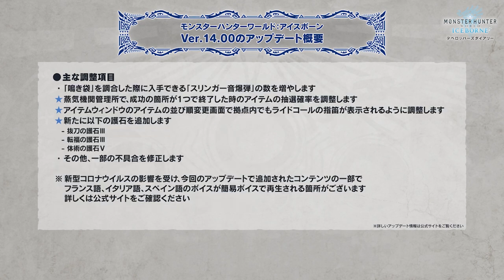氷刃佩くベリオロス実装決定、新スキルなどについて語る。【モンスターハンターワールドアイスボーン】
モンスターハンターワールド:アイスボーン実況していくぜぃ！
漢字を絶対に読ませないＣＡＰＣＯＭ。

Mildomはこちら（こっちでも生放送してます

よしなまグッズ発売中！
俺と視聴者のオススメの再生リスト